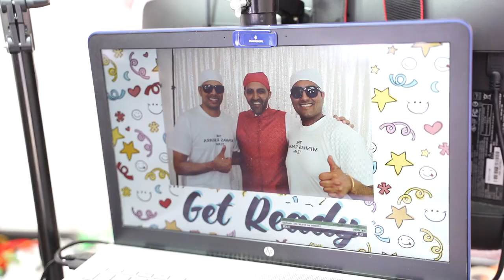highlights from the 2023 Calgary Nagar Kirtan with MP Chahal and MP PS Maninder Sidhu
Some highlights from the 2023 Calgary Nagar Kirtan.  Thank you to Dashmesh Culture Centre Gurdwara Sahib Calgary and all of the volunteers for putting together such an amazing event and to PS Maninder Sidhu for joining.